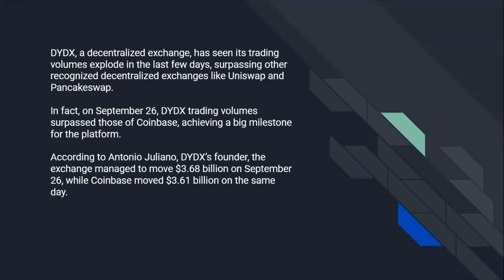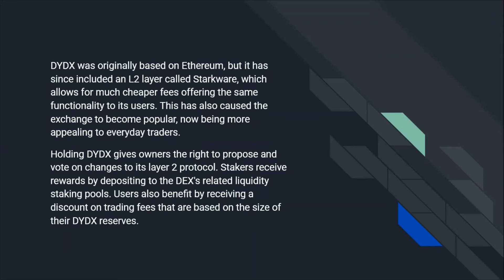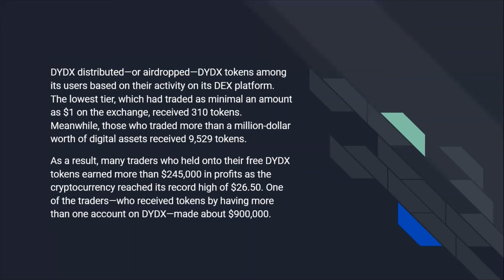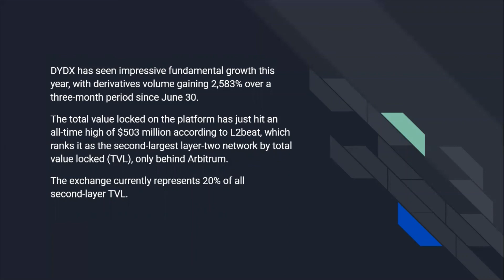DYDX bursting on scene.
DYDX, a decentralized exchange, has seen its trading volumes explode in the last few days, surpassing other recognized decentralized exchanges like Uniswap and Pancakeswap.

In fact, on September 26, DYDX trading volumes surpassed those of Coinbase, achieving a big milestone for the platform.

Fundo de R$ 100 milhões é criado para financiar projetos de criptomoedas e blockchain no Brasil